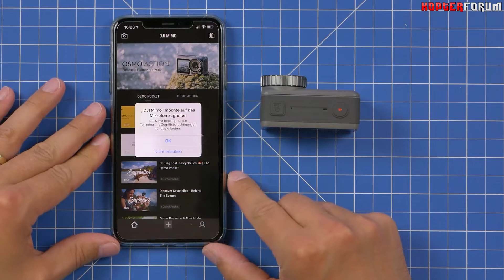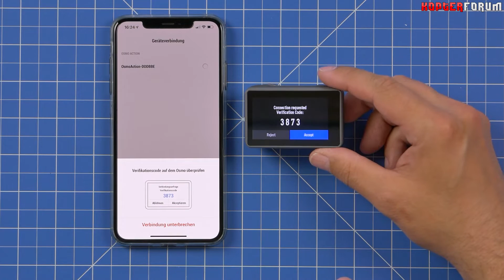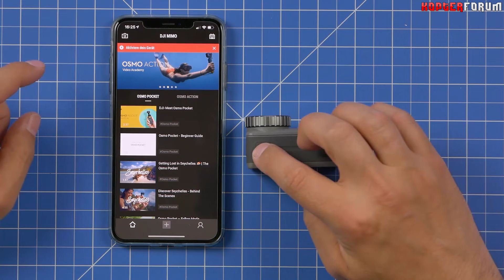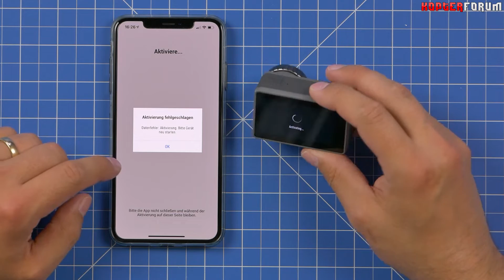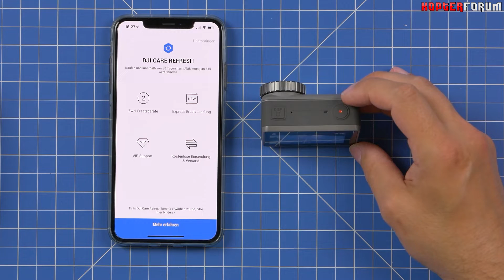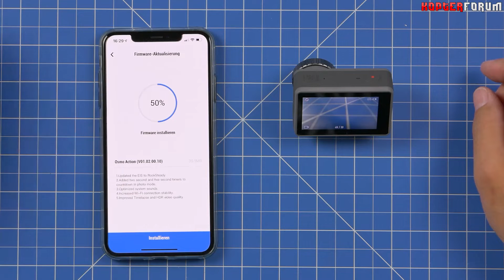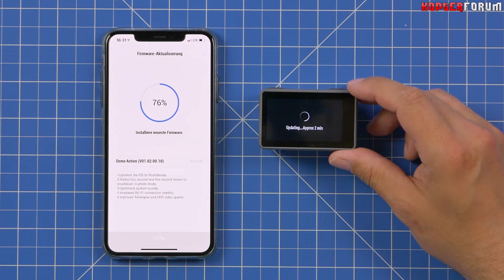DJI Osmo Action 🎦 #02 Aktivierung & Firmware Update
Willkommen! Hier auf meinem Kanal findest du Videos rund um die Themen Drohnen, Actioncams und Technik allgemein. Ich freue mich über 👍 LIKES und 💬 KOMMENTARE. Viel Spaß auf meinem Kanal!